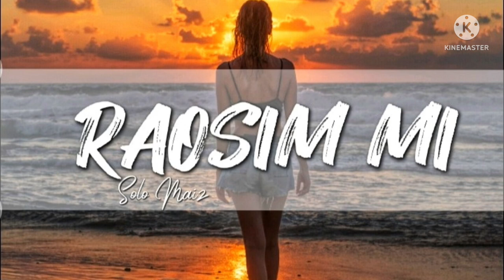Solo Maiz | RAOSIM MI | Solomon Island music 🎶 2022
PROD DUMOKO FLY RECORD 2022